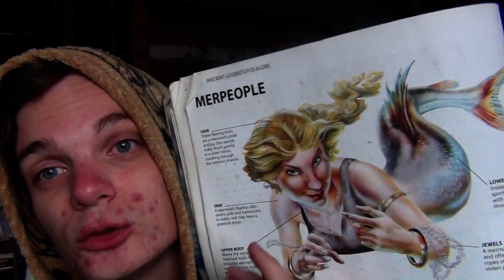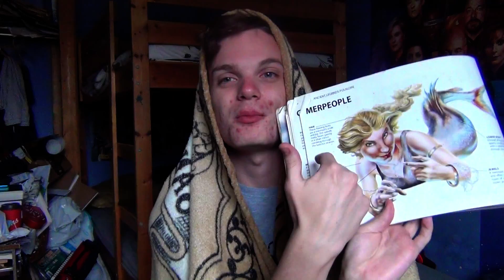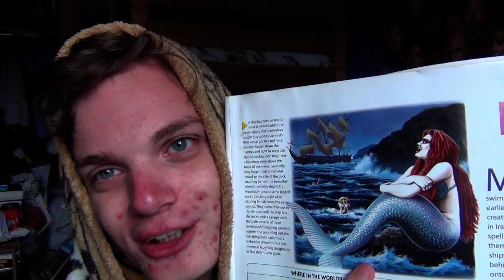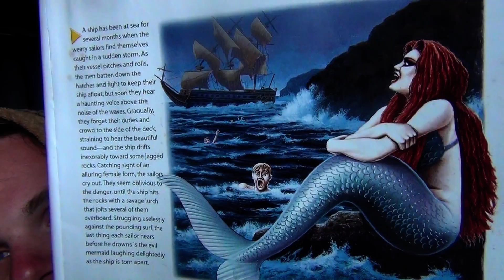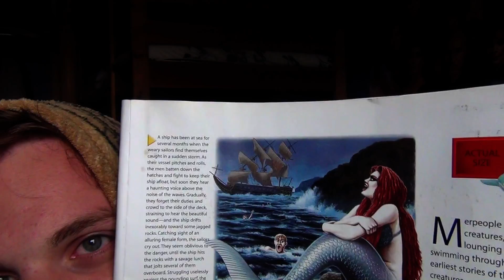Afternoon with the Medium Episode Twenty: Explaining Mermaids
You all know what a Mermaid is, but have you heard the Medium telling the tale? Now you have.
New episodes (hopefully) every Friday!
If you have any questions or topics you'd liked discussed, leave them in the comments below! :)